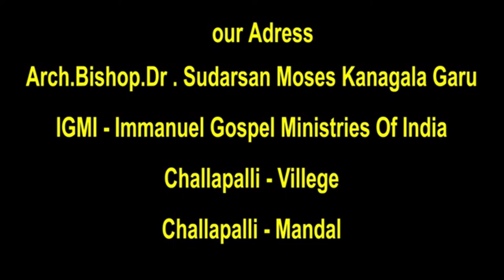21 02 2022 Sudarshan moses garu